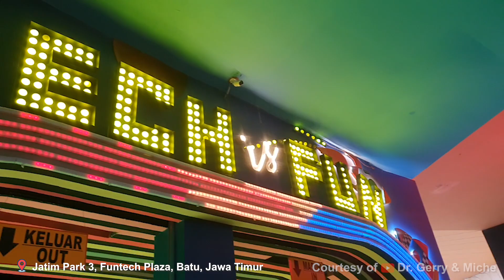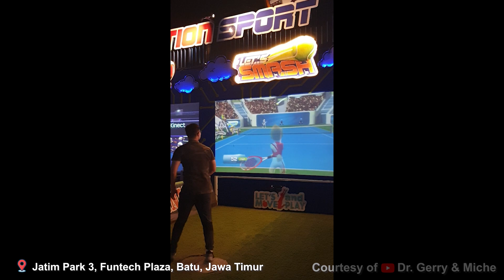Funtech Plaza, Jatim Park 3 - Oktober 2022 | Batu, Jawa Timur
Halo Mamilenials!

Selesai dari Dino Park, kita lanjut ke FunTechPlaza yang masih ada di kawasan JatimPark3. Isinya permainan dan edukasi yang menggunakan teknologi canggih. Seru!